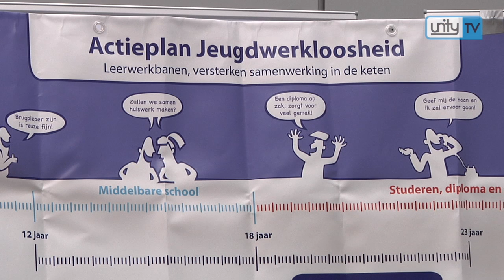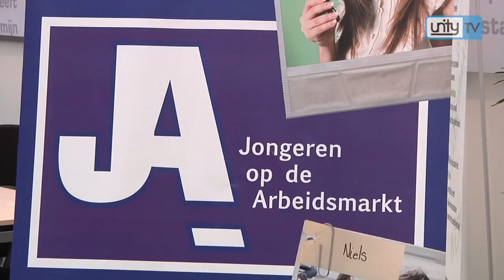Leiden inBeeld: Jan-Jaap de Haan opent School-ex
Dinsdagmiddag gaf wethouder Jan-Jaap de Haan (Cultuur, Werk en Inkomen) het startsein voor het Project School-ex. Dit project wil jongeren die vorig jaar een MBO-diploma hebben gehaald, stimuleren langer op school te blijven en door te leren. Unity TV sprak hierover met de wethouder.